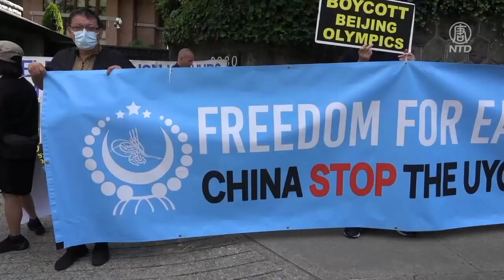(字幕) 6月23日，加拿大幾大城市同時舉行「全球行動日」抗議活動， 抵制北京舉辦2022年冬季奧運會。